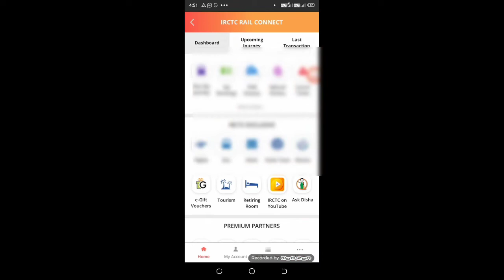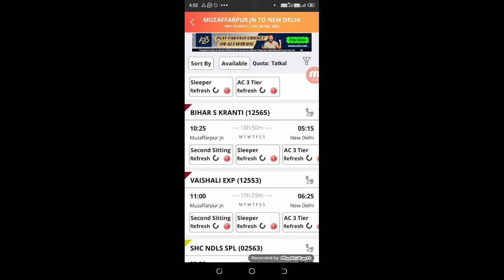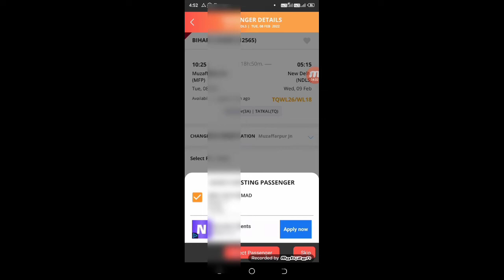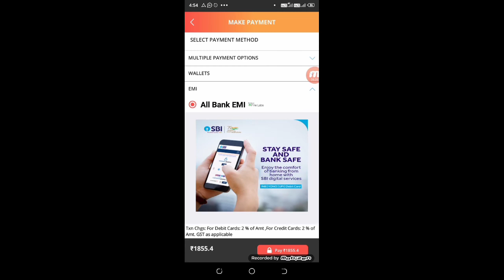Irctc New Payment Option | Irctc EMI Se Payment Kaise Kare | Technical Shailendra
Aboute this video.. Dosto Aaj Ki Is Video Me Maine Aapko…

►your question

My Camera :-